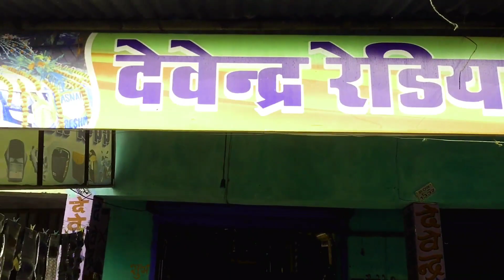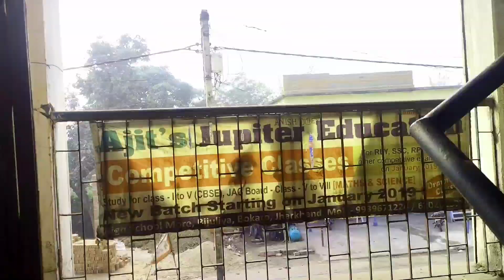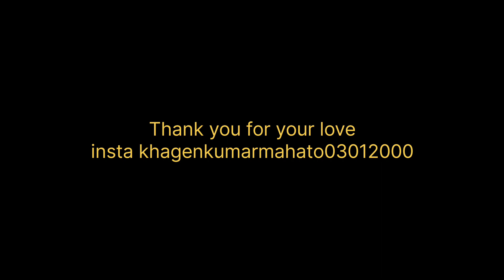Hair katwaye in very famous saloon of Bijulia //ANMOL Gents PARLOUR